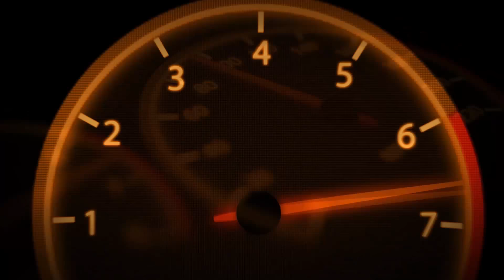KSRTC Maharaja in ETS 2 || New Real Scania Metrolink Bus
WILL BE SOON ON ETS 2 ROADS

Turorials:-

Follow & Like My page on Facebook to get more update of the Mods: